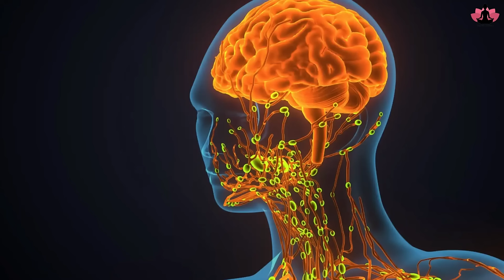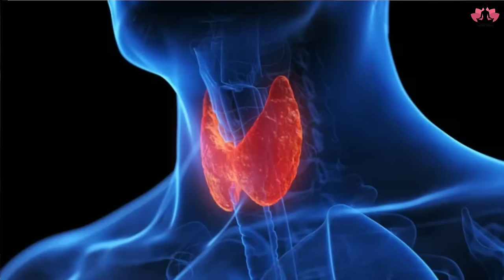रोज गहरी नींद आएगी Best 2Pranayam For Deep Sleep Relief from Stress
.Hope to see you soon in the class.

suryanamaskar

Yoga for deep sleep in hindi
नींद के लिए योग
गहरी नींद के लिए योग
नींद आने का रामबाण उपाय
एक मिनट में नींद लाने के ट्रिक्स
नींद के लिए एक्यूप्रेशर
नींद कम करने के लिए उपाय
नींद के लिए प्राणायाम
Yoga for better sleep
Yoga for deep sleep beginners
Yoga for sleep and anxiety
Yoga for deep sleep and anxiety
Pranayama for better sleep
Yoga poses for sleep in bed
Sleeping yoga asanas names
Yoga sleeping pose name
1
2
3
4
5
6
7
8
9
10
Next